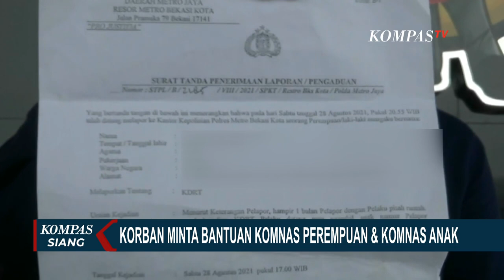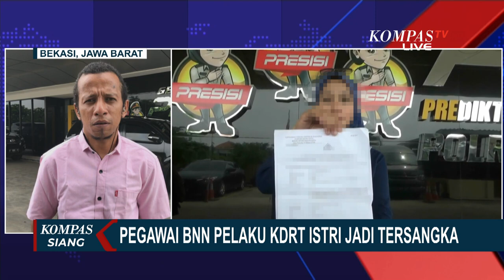Pelaku Ditetapkan Jadi Tersangka, Kasus KDRT Pegawai BNN RI Berakhir Ancaman Pidana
JAKARTA, KOMPAS.TV - Polisi menetapkan pegawai BNN jadi tersangka kasus Kekerasan Dalam Rumah Tangga (KDRT) terhadap istrinya.

AF jadi tersangka setelah penyidik dari Polres Metro Bekasi Kota melakukan gelar perkara dan memeriksa saksi-saksi serta hasil pemeriksaan dokter forensik.

Polisi juga mengantongi barang bukti, buku nikah dan flashdisk rekaman cctv kekerasan terhadap korban.

Akibat kekerasan yang dialami sang istri YA kini mengalami trauma. YA mengaku sering dianiaya bahkan diancam dibunuh oleh pelaku tanpa alasan yang jelas.

Kekerasan yang ia alami pun kerap dilakukan di depan anak-anak mereka.

Meski sempat rujuk dan memberikan kesempatan kepada suaminya, korban kembali mendapatkan KDRT berulang. Peristiwa kdrt diketahui terjadi sejak 2021 hingga 2023.

Sementara itu AF, suami korban yang kini telah ditetapkan jadi tersangka dipastikan merupakan pegawai kantor pusat BNN RI.

Kepala Biro Humas dan Protokol BNN RI, Brigjen Sulistyo Pudjo Hartono menyatakan  AF berstatus sebagai pegawai Aparatur Sipil Negara atau ASN dan bukan anggota Polri.

AF kini tengah diperiksa inspektorat. BNN RI memastikan tidak akan melakukan intervensi terhadap proses hukum AF yang kini ditangani jajaran Satreskrim Polres Metro Kota Bekasi.

Selain meminta polisi segera memproses KDRT yang menimpanya, korban juga minta Komnas Perlindungan Anak dan Komnas Perempuan membantu penanganan kasus KDRT yang ia alami.

Komisioner Komnas Perempuan, Alimatul Qibtiyah menilai KDRT apalagi KDRT berulang tak hanya cukup diganjar dengan ancaman pidana untuk memberikan efek jera. Pelaku harus direhabilitasi dan konseling agar tak lagi melakukan KDRT.

Walau telah ditetapkan sebagai tersangka, polisi belum menahan AF dengan alasan tersangka bersikap kooperatif. Sementara, korban dan anak-anaknya kini tinggal pisah rumah dan korban diminta kembali melaporkan ke polisi jika tindak KDRT kembali terjadi.